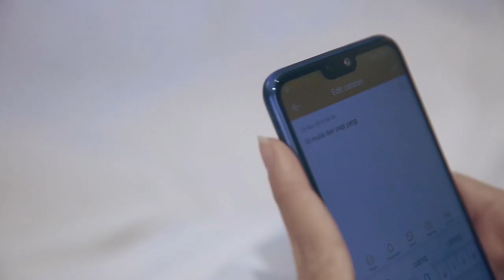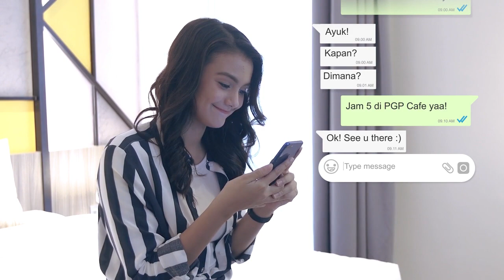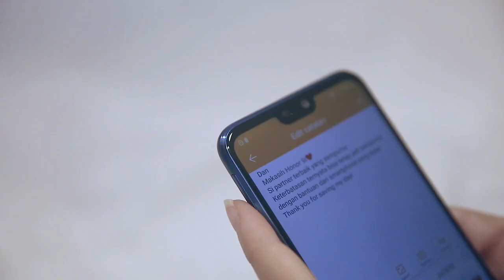Honor 9i : Amanda Rawles And Her Beauty Partner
Ingin tahu bagaimana Amanda Rawles dan Honor 9i membuat kejutan ulang tahun untuk sahabatnya? Dan apakah Amanda berhasil?